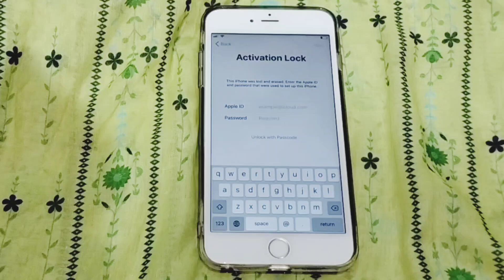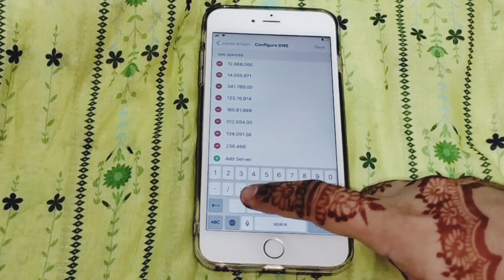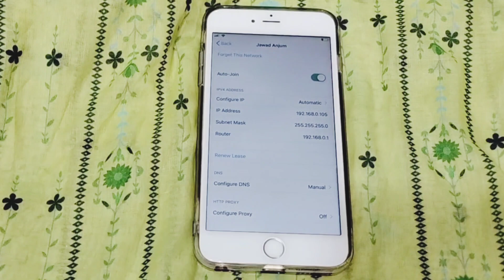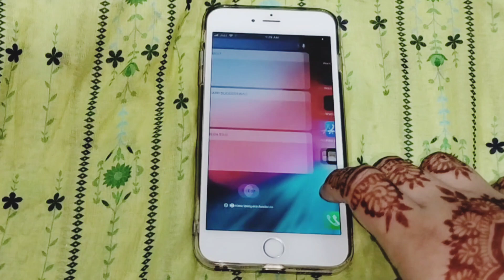How To Remove Apple iD Activation Lock Without Computer 2023 || How to Remove iPhone Locked to Owner